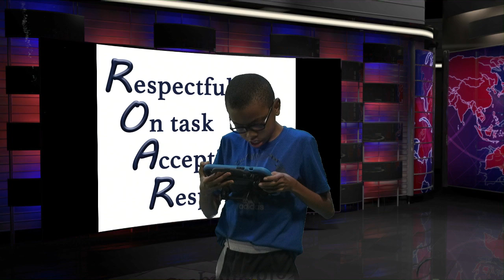Oak Park Morning News 5-11-22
A witty Wednesday edition of your school news